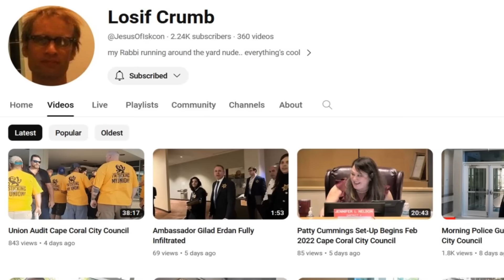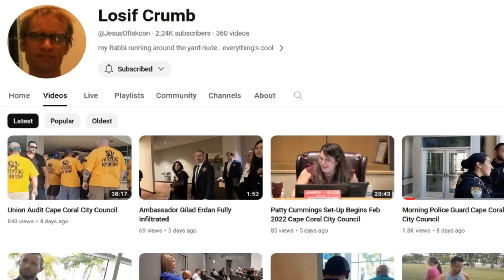Female Cops Bad Attitude Gets Owned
Female cops bad attitude gets her owned when her sergeant arrives after being called because her attitude and ego got the better of her.